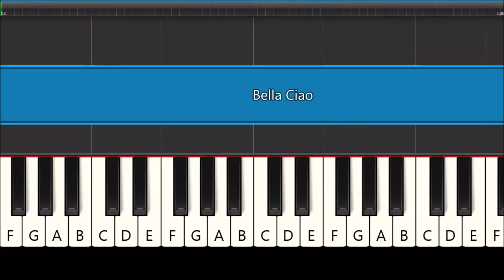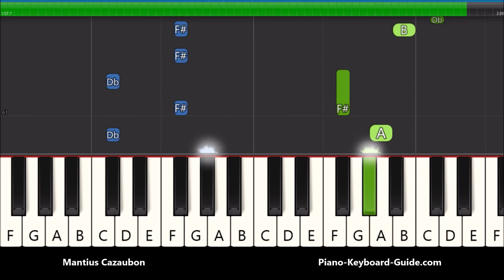Bella Ciao Piano Tutorial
Bella Ciao piano tutorial and basic cover. How to play Bella Ciao on piano and keyboard. Check out easy notes for Bella Ciao on my